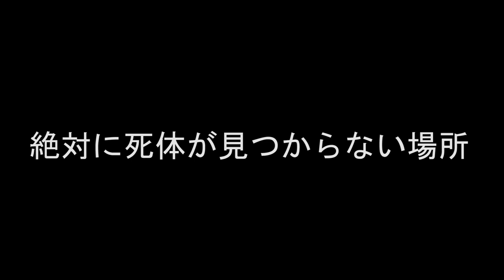【PC版】"時は紀元前一万年" ファークライプライマル実況#13【日本語字幕】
前から気になっていたウダムの砦陥落をします。
そのボスを誘拐し、技術奪って檻にブチ込むというけっこうゲスなことをやってくれますタカール。